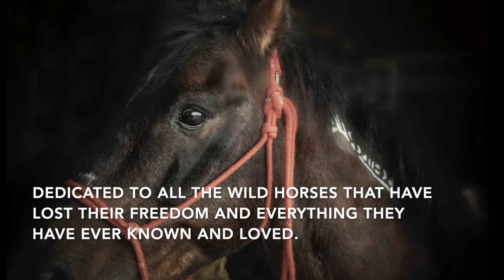A Stallion Forgives ~ Love Wild Horses!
The tale of a wild stallion's forgiveness~Bringing the truth and science forward to save wild places, wild horses and wild ones.

Love Wild Horses!®
is a Good Boots On the Ground Grassroots California based  NonProfit Organization

Video, Poetry and Narration: by Kisa Kavass ~a Love Wild Horses Social Media & Documenting Photographer ~ To view more of Kisa's beautiful work please visit: kisakavass.designs.com

Please help create their survival and freedom :
Join us in the Love Wild Horses Movement! ~ simply "like" our main facebook page and follow news, and actions.

Strengthen Protection Laws~
LoveWildHorses ! WildHorsesPreventFires WildHorses HealEcoSystems SequesterCarbon NourishSoils DigForWater SustainWater ConserveWater for all WildOnes and help PreventGlobalWarming StopRoundups ! SavingWildHorses Helps
RestoreHorseHerds to genetic viability

Pls Support Love Wild Horses® Wildfire-Wild Equine-Water and Global Warming Protection Land Management Studies

Saving wild horses, wild ones and our wild places -saves humanity, too! ❤

To help create more awareness please follow us on:
Instagram:Wild Horse Protection Act
YouTube:Love Wild Horses

Thank you for visiting and caring Love Wild Horses!®©